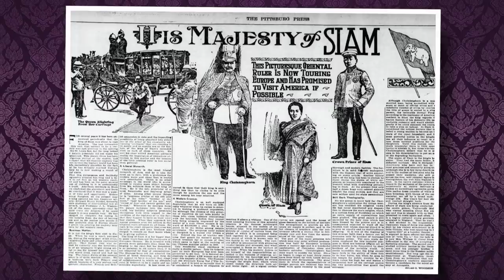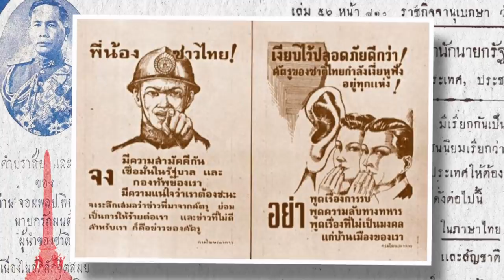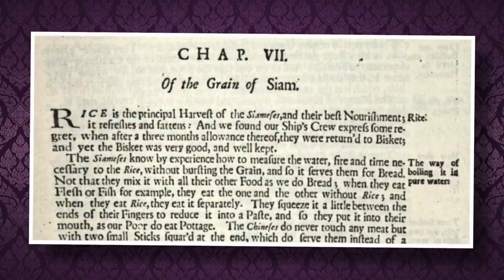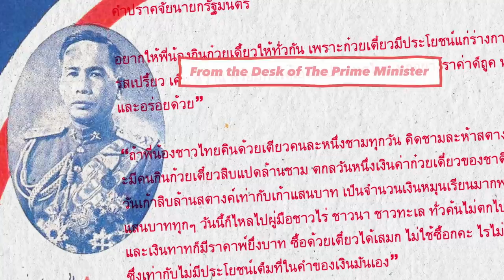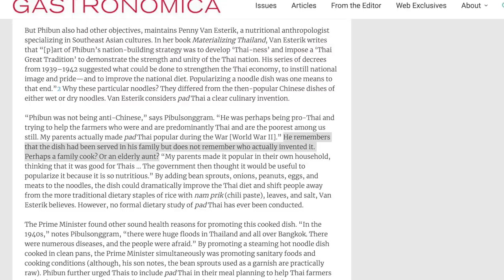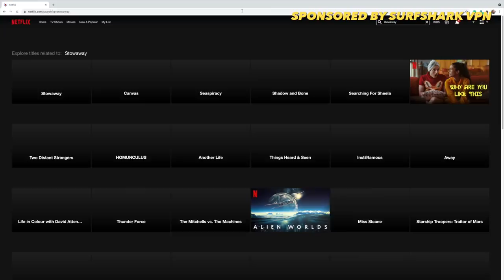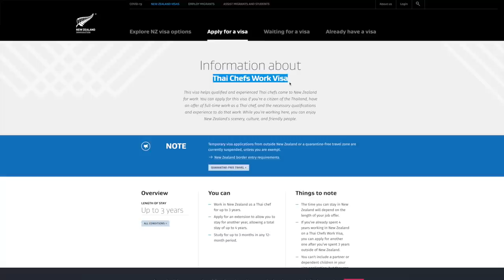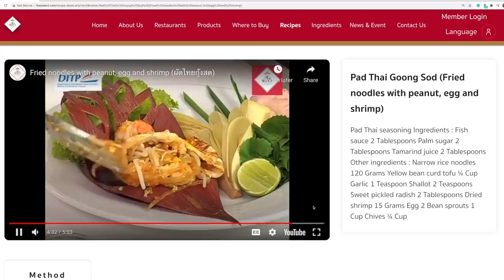What You Never Knew About Pad Thai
When I hear Thai street food, my first thought is Pad Thai. But the history of this iconic Thai dish is not what I thought it was...

Written & Directed by Andong

Spanish subtitles by Daniel González.

00:00 Intro
0:50 Chapter 1: Birth of the Thai Nation
4:50 Chapter 2: Noodles for The People
8:40 Surfshark Sponsorship
9:55 Chapter 3: Pd Thai Goes Global
14:00 Conclusion